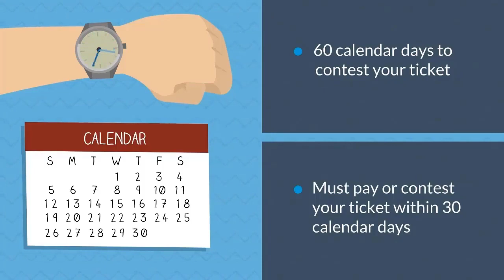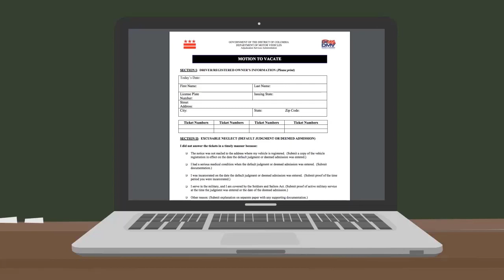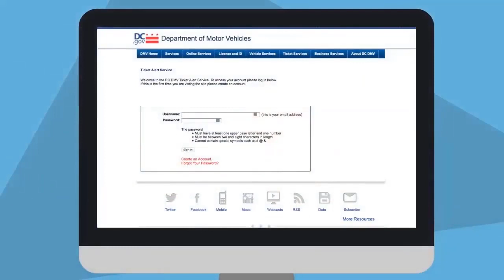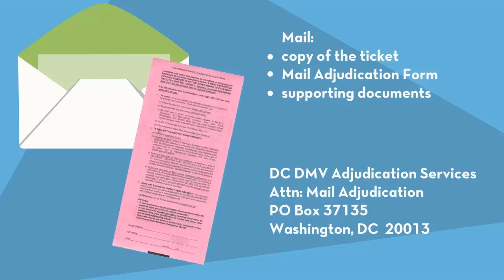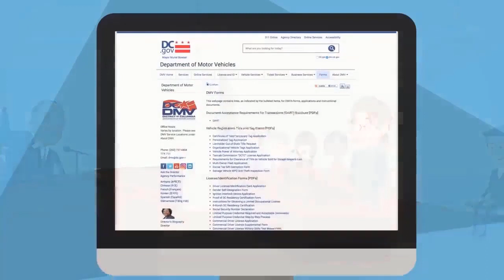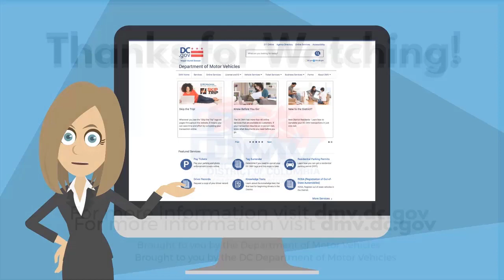Preparing to Contest a Parking or Photo Enforcement Ticket